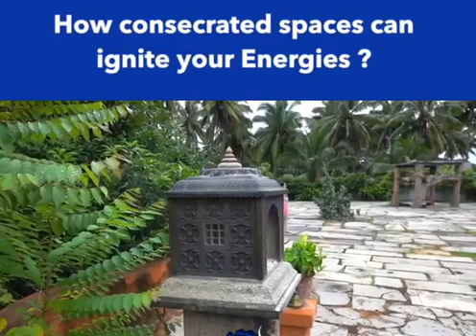How consecrated spaces can ignite your energies - Sadhguru